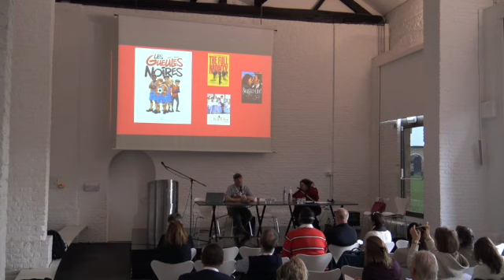Share our industrial memory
Recognized as World Heritage by UNESCO since 10 years, the four main coalmine sites of Wallonia (GrandHornu, Bois-du-Luc, Bois du Cazier et Blegny-Mine) have as mission to transmit the heritage which they have in charge to the next generations such as the conservation and the memory transmission linked in.
It is also about a memory of history, the life, custums, technics, specific innovation in mining industry than the environment (nature ans social).
The colloquium ask questions about efforts made by different postindustrial sites to activate this memory and this industrial culture, in particular mining, to promote and to update it.
It give an overview about the current solutions already experienced : digitization, heritage modelling, film production, interactive exhibitions, local participatory experiences, etc.
In the prospective way, guests present their solutions in the experimental stage or already established as 3D, virtual visits…
Nicolas Verschueren, Professor of contemporary history at the Université Libre de Bruxelles (B)
Pencil lead : mining worlds in Franco-Belgian comics